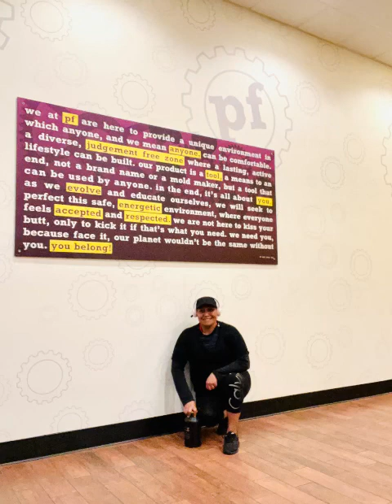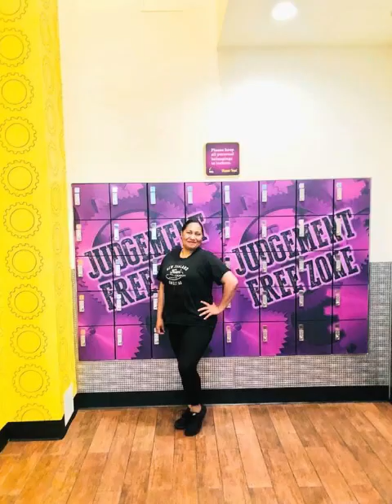By DJ Vivi. Our exercise class